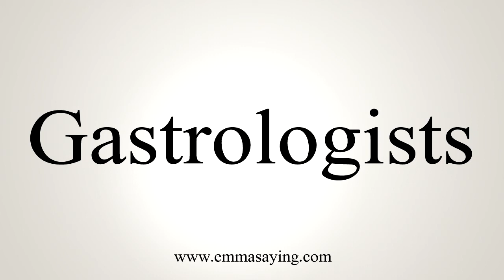How To Say Gastrologists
Learn how to say Gastrologists with EmmaSaying free pronunciation tutorials.